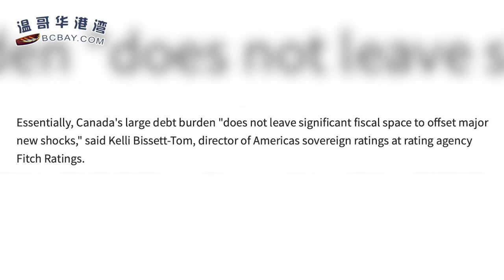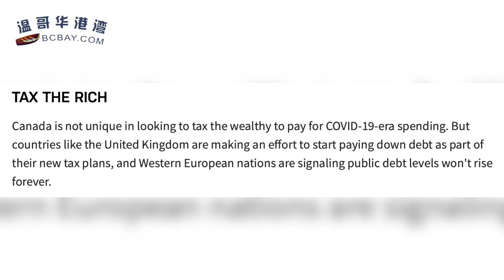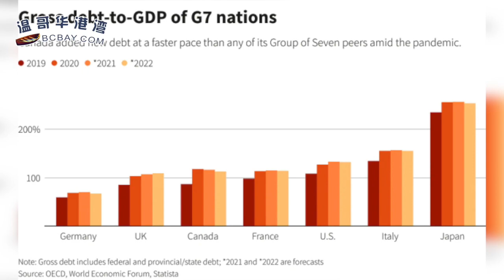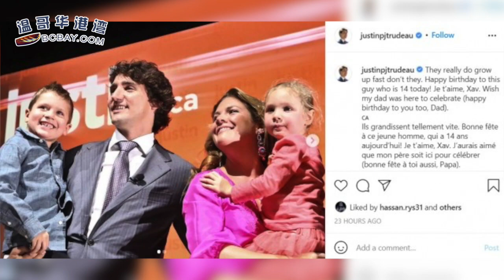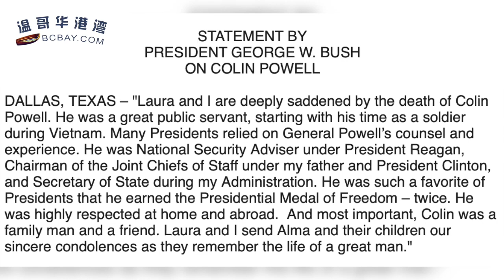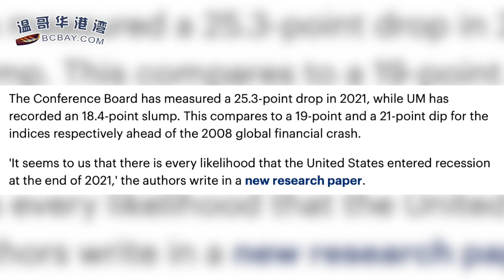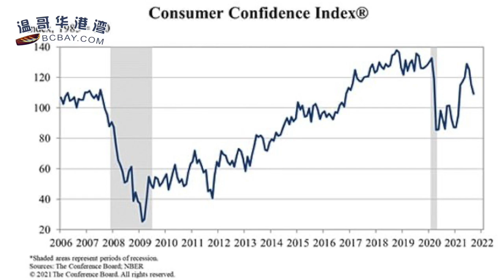加拿大举债惊人 新征税收要砍向富人和大公司；特鲁多夫妇也爱晒娃：庆大儿子14岁生日；美国前国务卿死于新冠，这张照片成一生污点；美国经济已陷入衰退 堪比2008（《港湾》20211019-1 JAJJ）